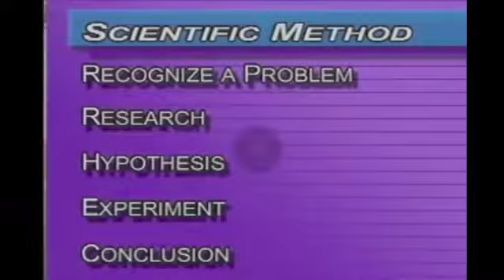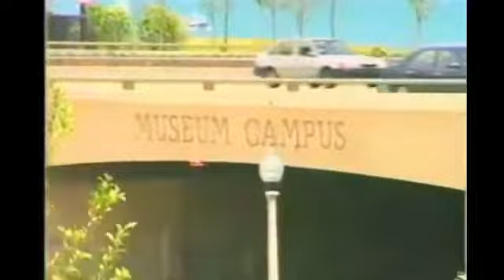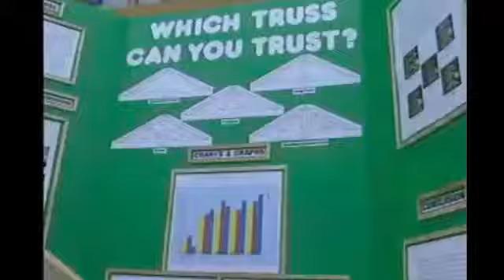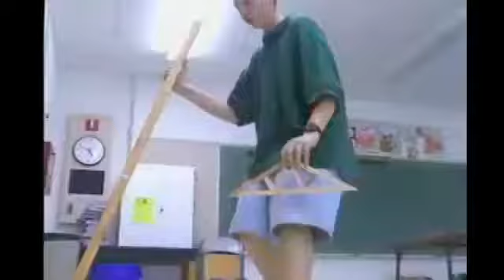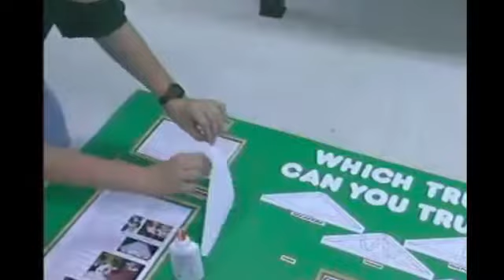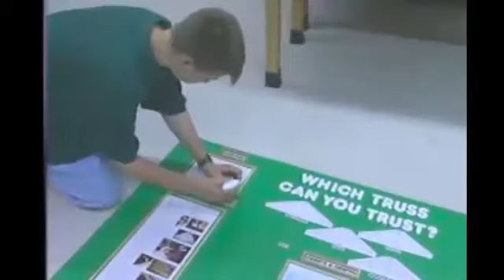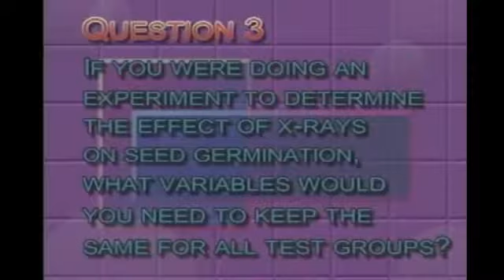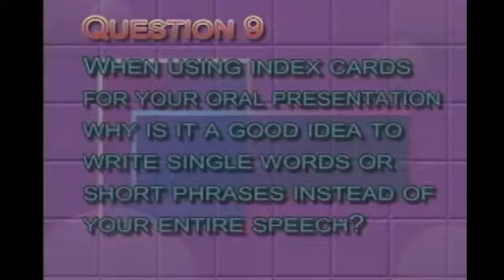How to Prepare a Science Fair Project Grades 4-9 NGSS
The purpose of this program is to acquaint students with the many steps and procedure of preparing a science project for school, district, or state competition.